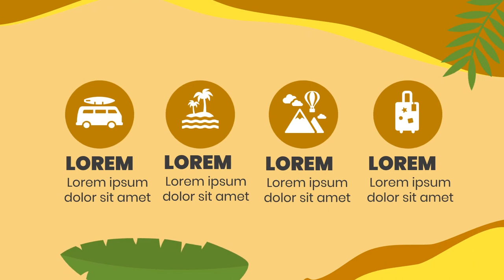Video Animasi Jasa Paket Traveling Murah, Paket Travel Bali, Paket Travel Labuan Bajo, Paket Travel,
Jasa Edit Video Promosi / Video Animasi Jasa Paket Traveling Murah, Paket Travel Bali, Paket Travel Labuan Bajo, Paket Travel, atau

Daftar Isi
00:00 - Cara Edit Video Pemasaran dengan Fitur Interaktif,
00:10 - Contoh Iklan Undangan Tips Edit Video; Membuat Video Pemasaran yang Mudah Dipahami,
00:18 - Contoh Video Promosi Mengoptimalkan Jasa Edit Video untuk Kampanye Seasonal,
00:25 - Contoh Konten Pemasaran Membuat Video Behind-the-Scenes yang Otentik
00:35 - Cara Promosi Jasa Edit Video Pemasaran